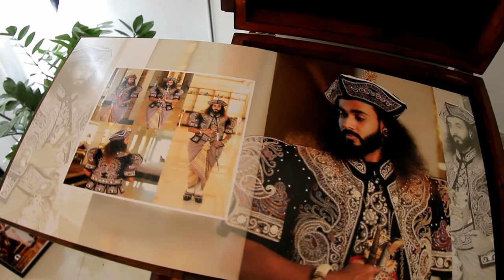Udarata Nilame Kandy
professional photography and nilame dressing center